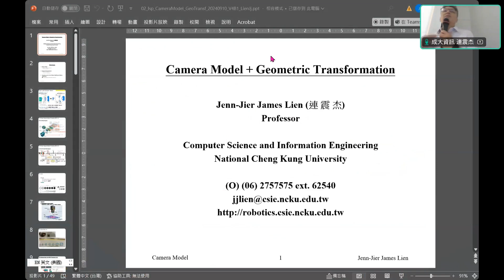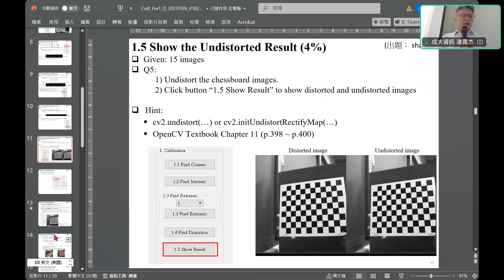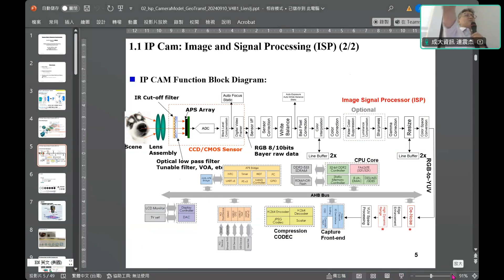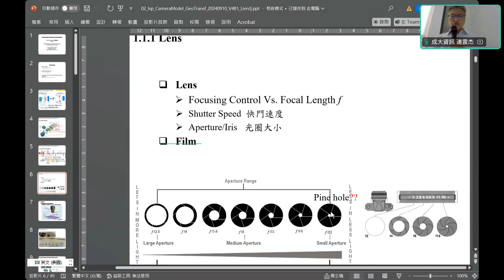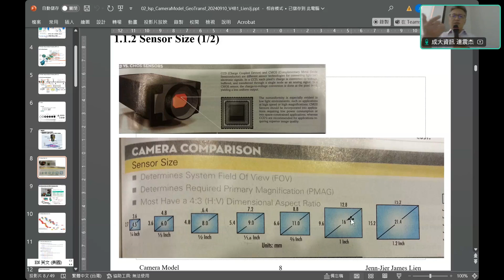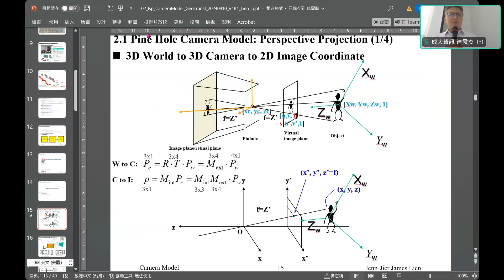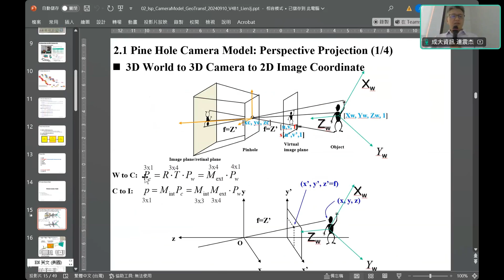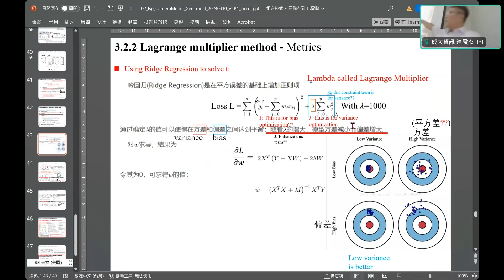CvDl_20240913_02_Isp_CameraModel_GeoTransf_1